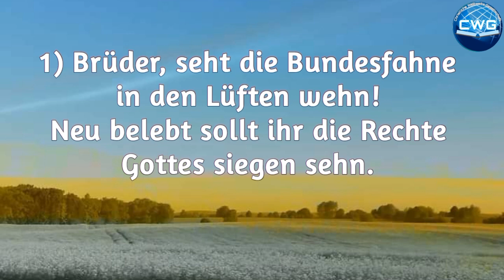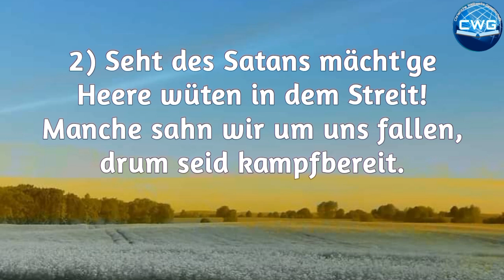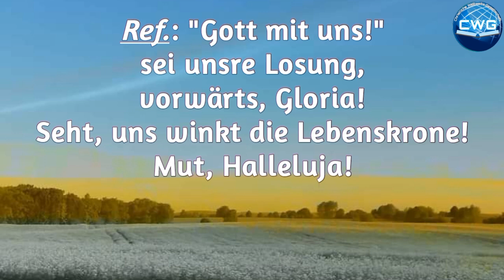Ein Lied - Brüder, seht die Bundesfahne - Jacob Heinrichs